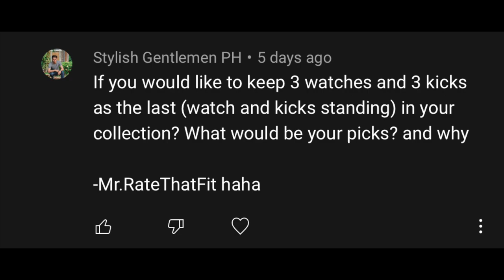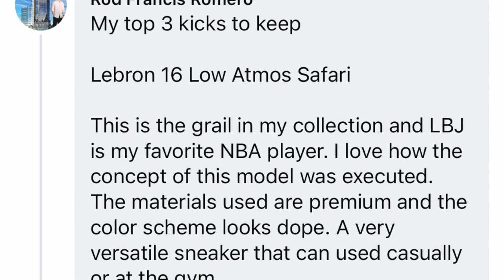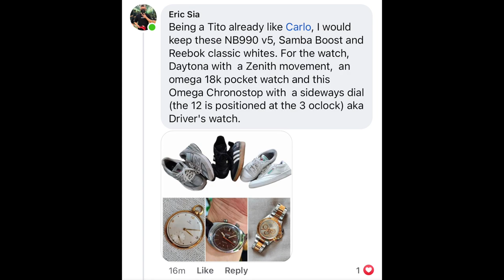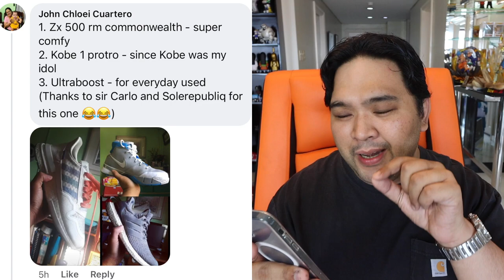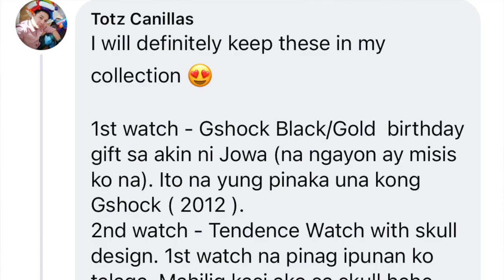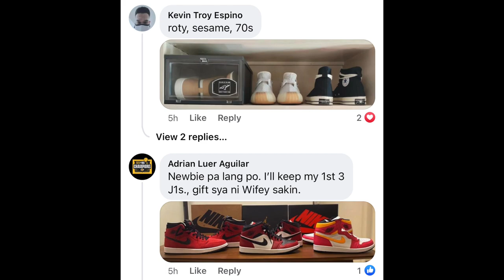Last Kicks Standing: 5 Sneakers I Will Not Sell! (+Q&A with Carlo Ep 6)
In today's episode we answer another question from a commenter -- what 3 kicks would be left in my collection if I needed to sell all of them. Apart from sharing my picks, I'll also read several comments from various members of our Facebook group! I hope you guys enjoy this one!

-Carlo